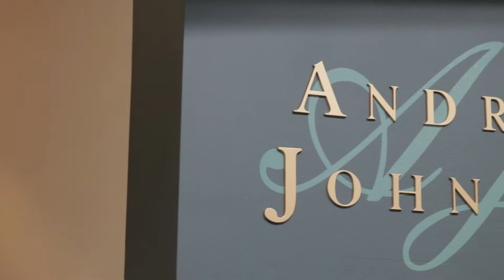Andrew Johnson National Park in Greeneville, Tennessee